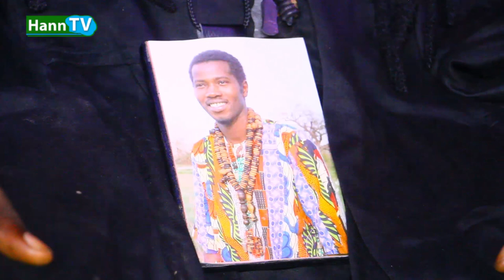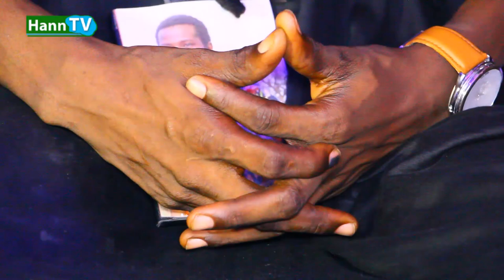Magal 2020–NDIOGOU AFIA: "après Magal bi Bamba Fa danne dina gueuna..."